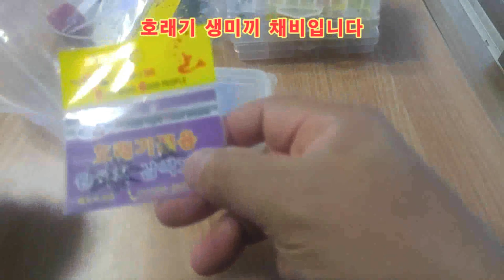호래기 루어채비, 생미끼채비 워킹루어낚시